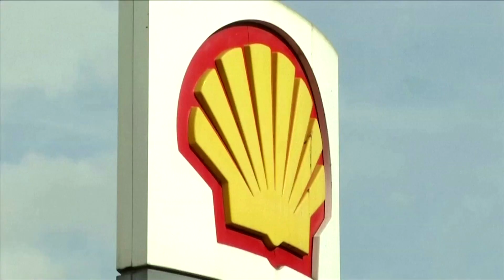Shell to cut up to 9,000 jobs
Royal Dutch Shell announced plans to cut up to 9,000 jobs, or over 10% of its workforce.